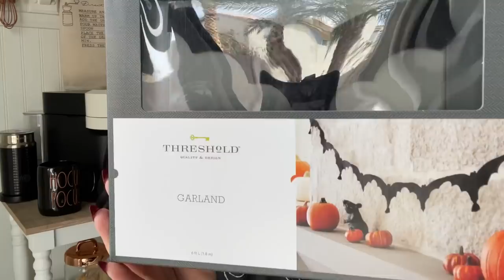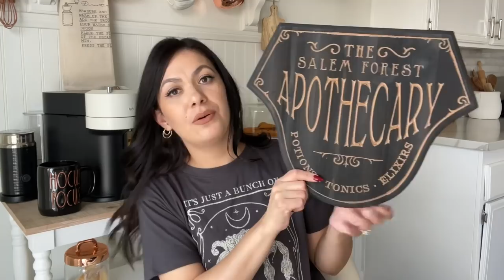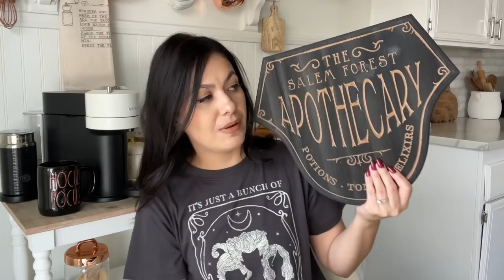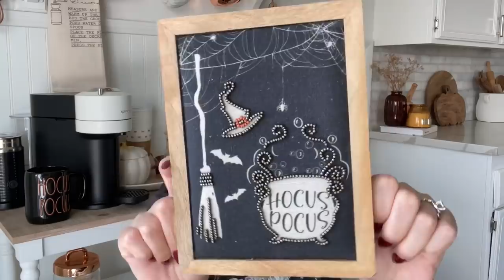OTOÑO DECORACIÓN| HALLOWEEN HAUL| IDEAS PARA DECORAR TU HOGAR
Hola Amigas🧡..
En este video les comparto un Haul de Decoración de Halloween👻..Les deseo un hermoso fin de semana!..Muchas Gracias por ver Cuídense Mucho🧡 ..Y si Dios quiere nos vemos en el proximo Video!
Xo Roxy

taza de fantasma de Target